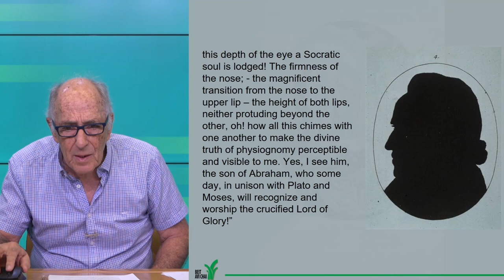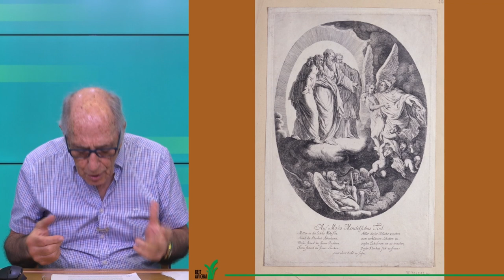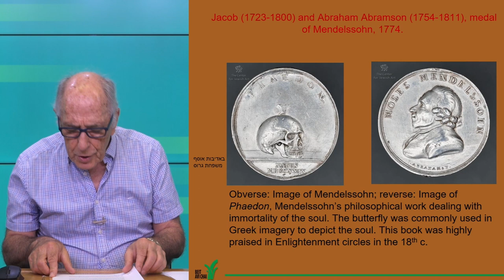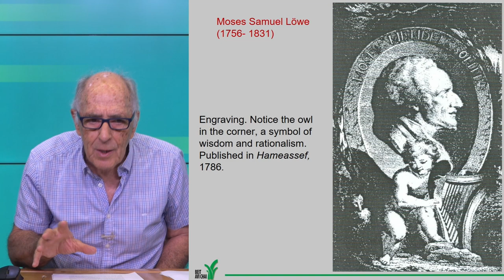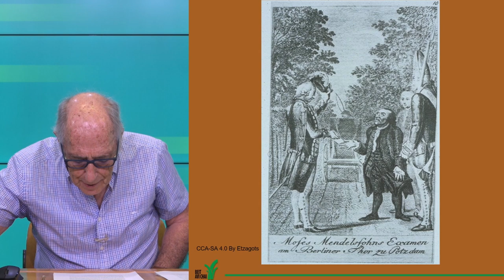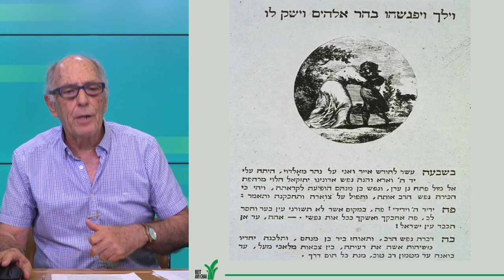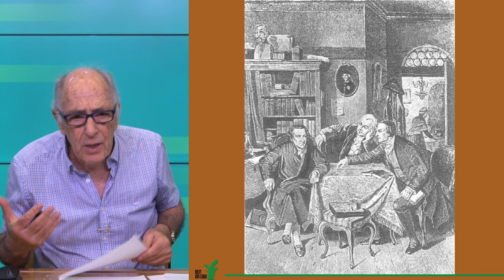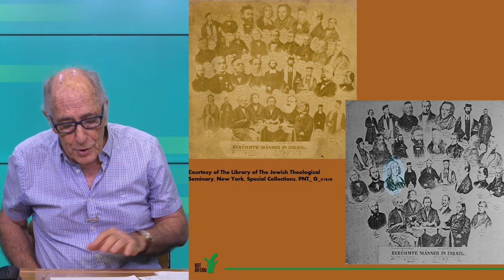Moses Mendelssohn | The Artistic Revolution in Modern Jewish History | Prof. Richard Cohen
Moses Mendelssohn (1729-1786) continues to impact the world of philosophy and Jewish thought. During his life and following his death, a variety of artists tried to capture his character, depicting his life, his relationships with Jews and non-Jews, and his unique role in the modern Jewish world.

Images in this presentation are courtesy of The Jewish Theological Seminary.

Our new series explores the visual revolution that took place in Jewish history from the 17th century, a period when Jews acclimatized to general society generating fascinating visual images that reflect the life and society of their times